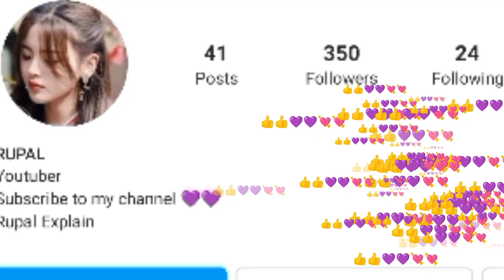Bossy President Got Jealous | Part 5 | Chinese Drama Explained in Hindi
Bossy CEO Got Jealous And Reveal their Marriege Secret When he Saw Another Man Try To Comfort Her 💓

Part 5

Part8

Other series 💓